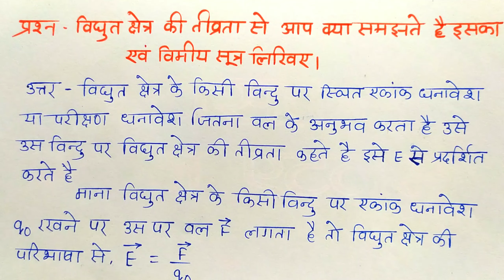question bank solution Physics of class 12th chapter -1 ! part-2 ! shiv sir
question bank solution class 12th physics chapter 1 part 2